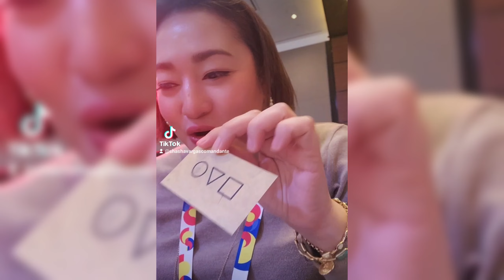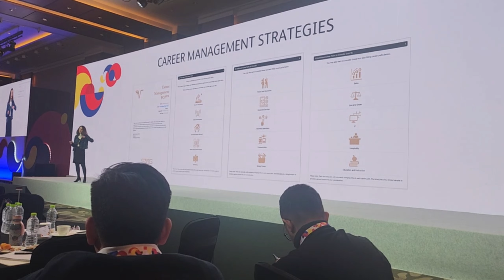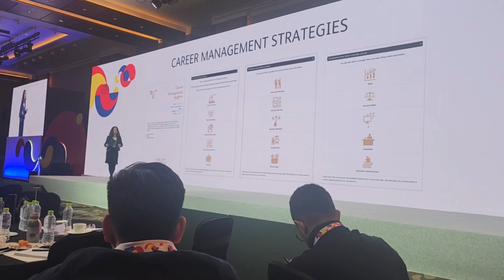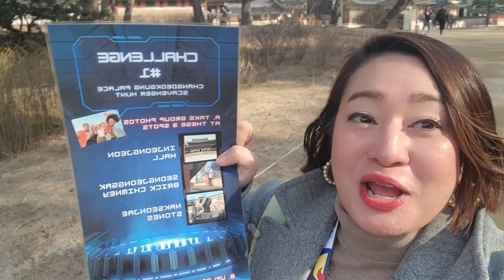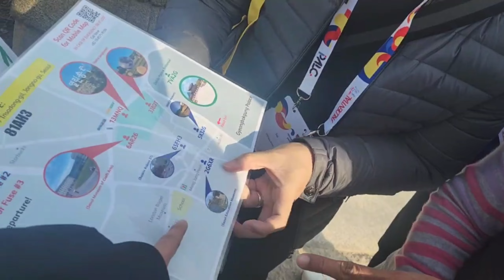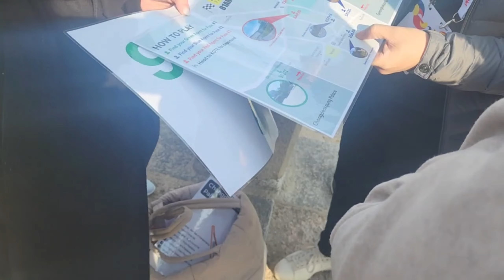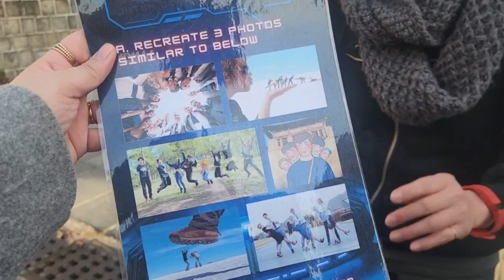Vlog 61: PALC 2023 in Seoul Korea- 3/4!!!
This year is Team ESLIA's 9th CONSECUTIVE time to qualify for Prudential Agency Leaders Conference- Prudential's (or Pru Life UK in PH) annual conference and recognition for its top Teams and Agency Leaders per country of operation!

Our counterparts from Africa have joined us this year and Im so glad to have met and discussed with some of them. :)

Join me in this 4-part video and get to see how Pru Life UK takes care of its top leader performers!